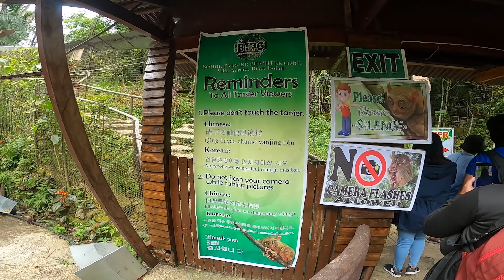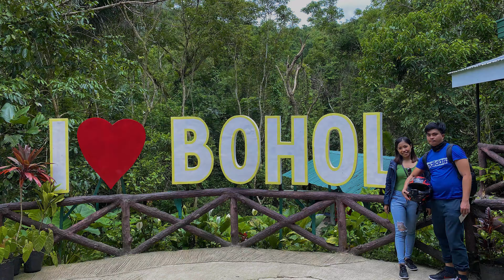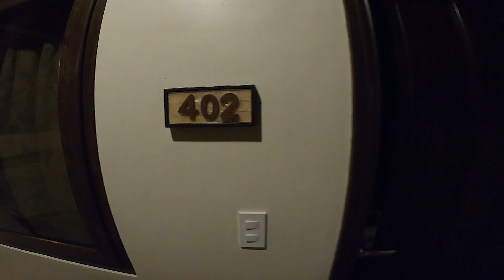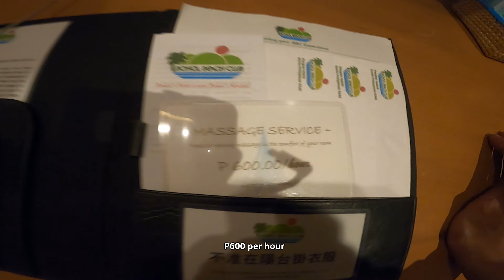BOHOL RIDE PART 2 | TARSIER CONSERVATION AREA | BILAR MAN-MADE FOREST | QUINALE BEACH ANDA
Hi guys! Ito na yung Part 2, grabe nakakapagod itu! Hahahaha. Kung san-san kami nagpunta pero napaka sulit ng naging ride. Pasensya na ulit kung mejo bitin. See you sa Part 3, ang pinaka-matindi!